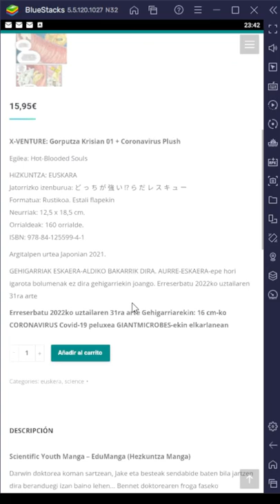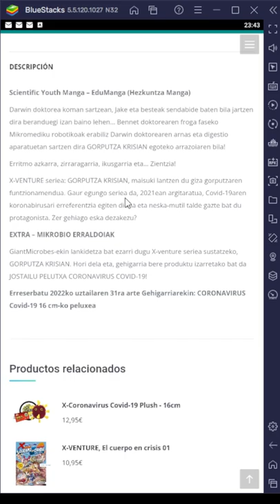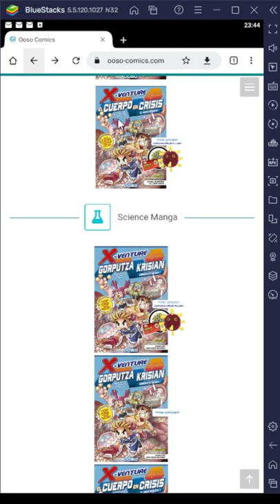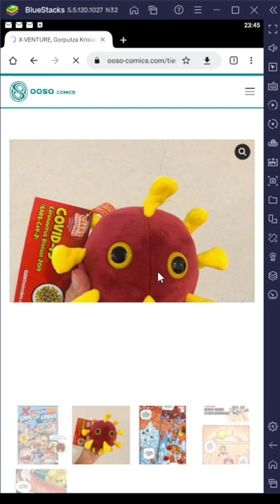"X-VENTURE: Gorputza Krisian" euskarara itzulitako mangaren aurresalmenta abiatu da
"X-VENTURE: Gorputza Krisian" (dirudienez) euskarara itzulia izango den lehen manga da.

Euskal Herrian manga eta animezaleak aspalditik egon dira, eta animea euskaraz ikustea erlatiboki ohikoa bada ere, manga euskaraz askoz arraroagoa da, noizbait egon bada.

Uztailaren 31rarte luzatuko da "X-VENTURE: Gorputza Krisian" mangaren lehen zenbakiaren aurresalmenta.